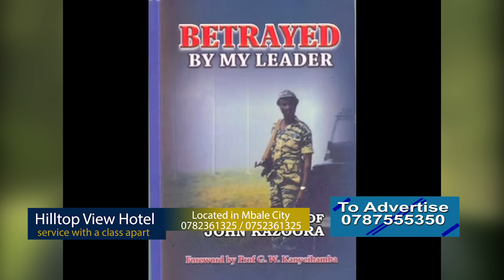MUSEVENI WA NKWE - Maj John Kazoora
Maj John Kazoora a retired NRA veteran thru his book named betrayed by my leader he reveled that president Museveni used many of his comrades just to have power alone